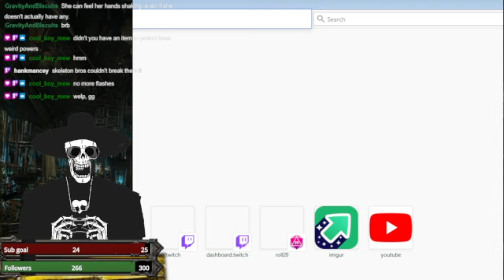my seiso is so strong i can stream this game and not lose my seiso card right